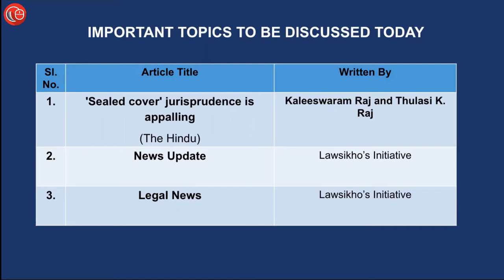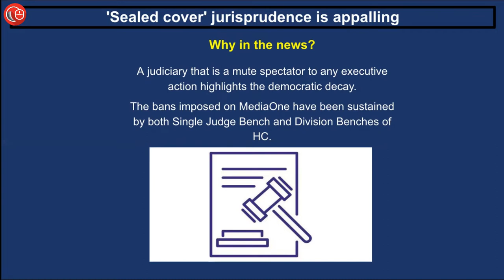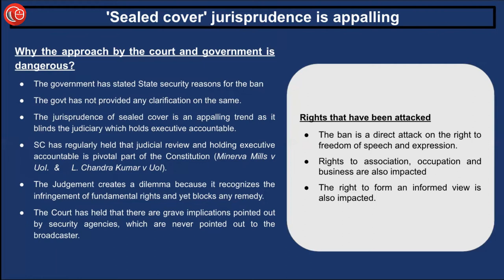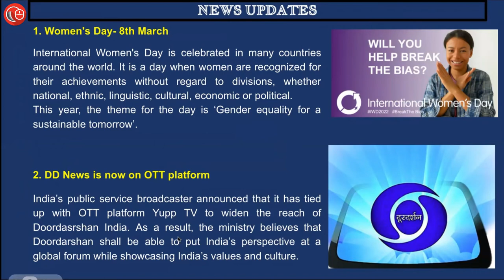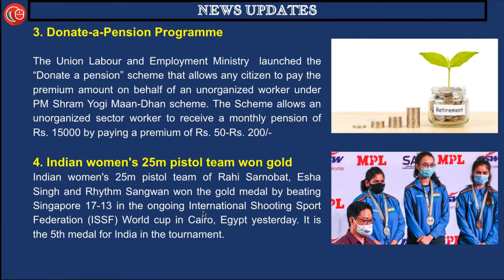Daily News Analysis for Judiciary and Law Exams | 8th March 2022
00:00 Introduction

01:13 Editorial
1. 'Sealed cover' jurisprudence is appalling

06:00 News update:
1. International Women's Day
2. DD News is now on OTT platform
4. Indian women's 25m pistol team won gold

08:10 Legal News:
1. Power To Condone Delay Under Section 5 Of Limitation Act Does Not Apply To Suits : Supreme Court